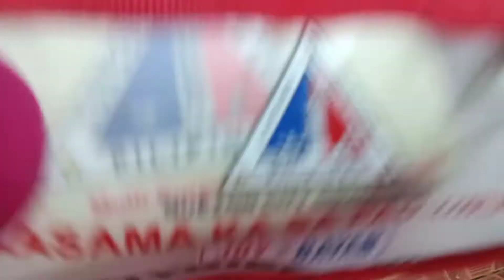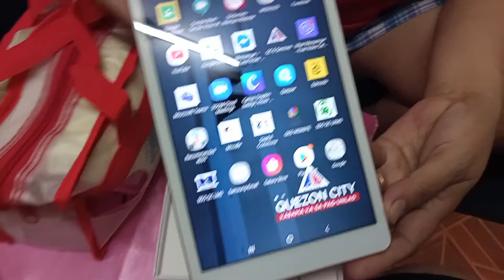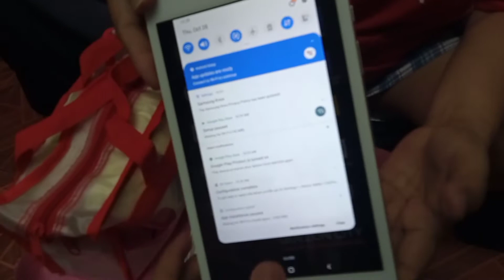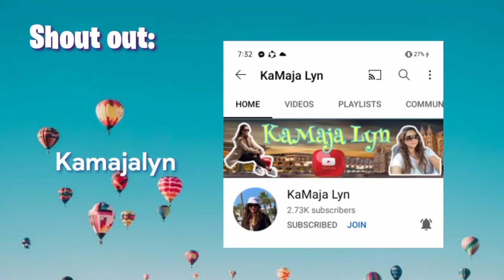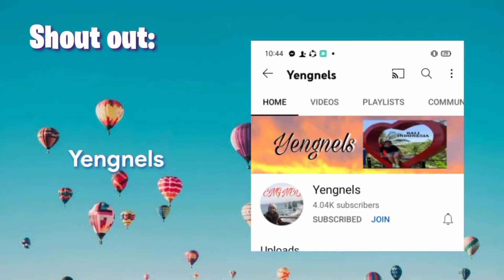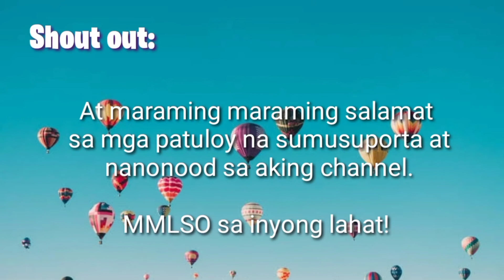Naghiram kami ng tablet sa school